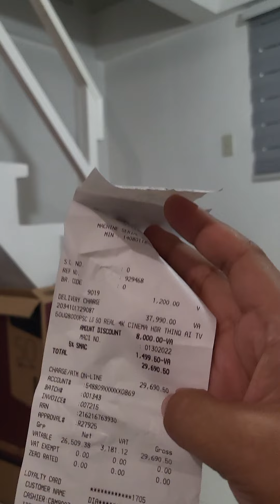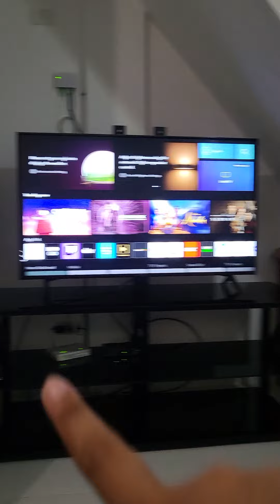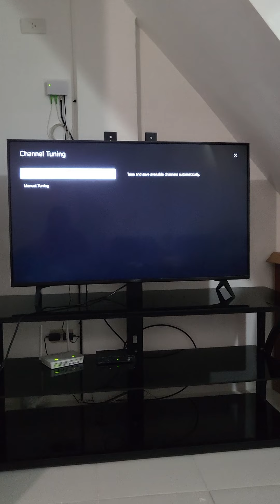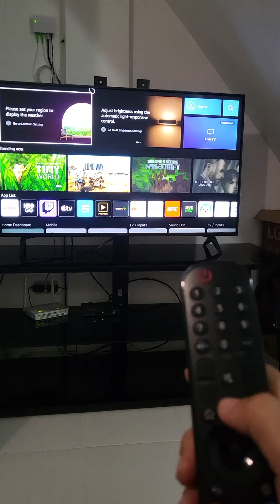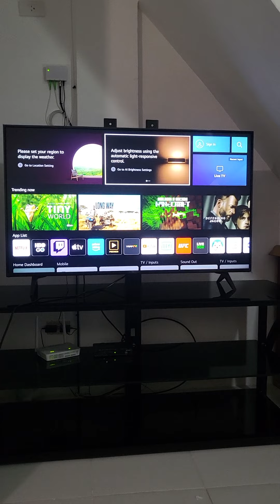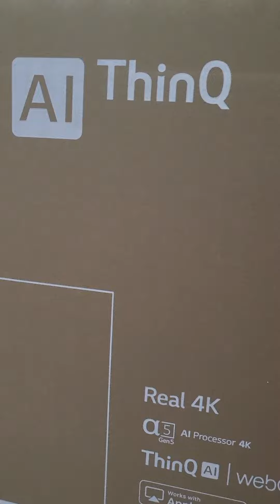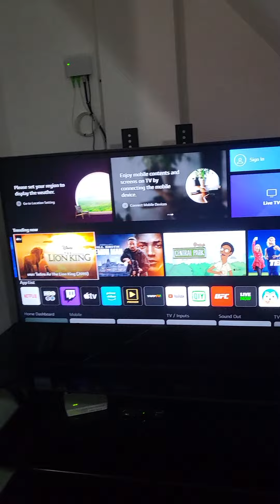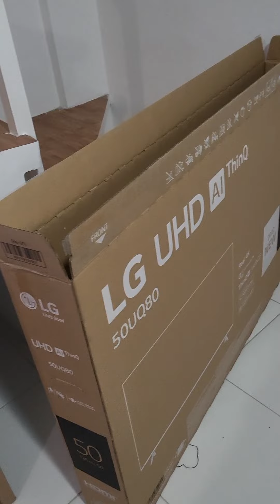2022 LG UHD AI ThinQ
2022 LG UHD AI ThinQ
50 inches smart tv for only 28k